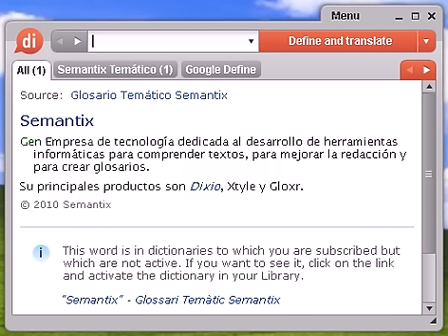Definición de cardumen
cardumen, diccionario, definición, significado, español, castellano, dixio